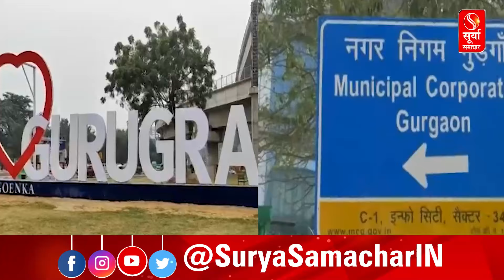Gurugram : नगर निगम का होर्डिंग पर हंटर, अवैध रूप से लगे होर्डिंग माफियाओं पर कसा शिकंजा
गुरुग्राम में नगर निगम एरिया में लगातार अवैध होडिंग का कारोबार फलता फूलता जा रहा है. नगर निगम की तरफ से कहां जा रहा है कि इस पर नकल कसने के लिए एक टीम गठित की गई है जो लगातार इस पर नजर बनाए हुए हैं... गुरुग्राम में नगर निगम की तरफ से 350 होर्डिंग लगाने की जगह सुनिश्चित की गई है.. जिसकी नगर निगम की तरफ से परमिशन भी दी गई है... लेकिन शहर में लगभग सैकड़ो की तादाद में अवैध होर्डिंग लगाए गए हैं... जिससे नगर निगम को मिलने वाले रिवेन्यू में भी होडिंग माफियाओं की तरफ से चूना लगाया जा रहा है..